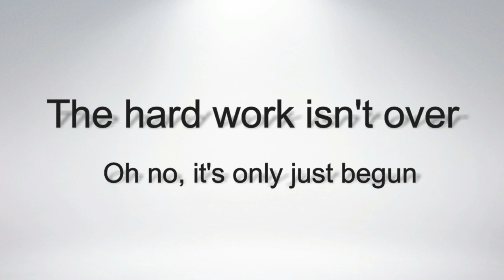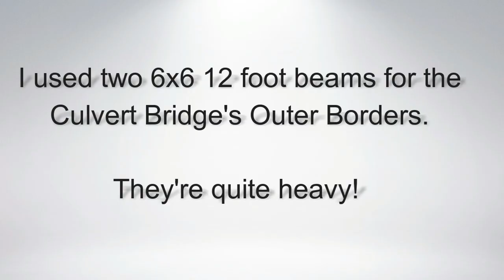Building A Culvert BridgePt- 2 Vid-055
Hello folks. Thanks for joining me as I get a bit further making my "Culvert Bridge".  This is 'My Version' of a Culvert Bridge that I came up with.  I was hoping to be able to procure different materials but am using what is available to me.  If you decide to make something similar, you may have access to old telephone poles (utility poles), steel girders, etc that would make an excellent crossing bridge.
 As you can tell, I did all this work during winter months and am gradually getting caught up in videos. Thanks so much for your support and I hope you enjoy the video.  The next Culvert Bridge Part 3 video will wrap-up this Culvert Bridge series.  Yeah!! 😊   Wish all of you safe days and enjoy your time with family and friends.